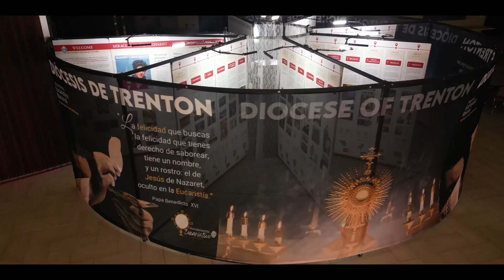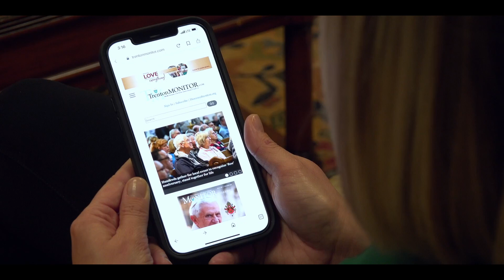2023 Diocese of Trenton Annual Catholic Appeal - Ayisyen